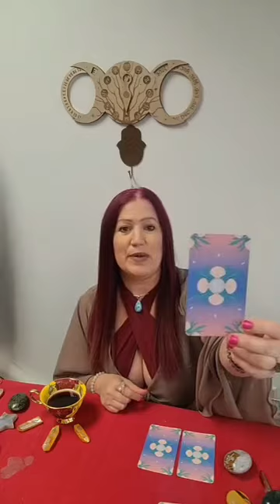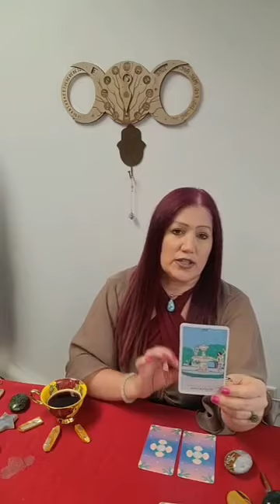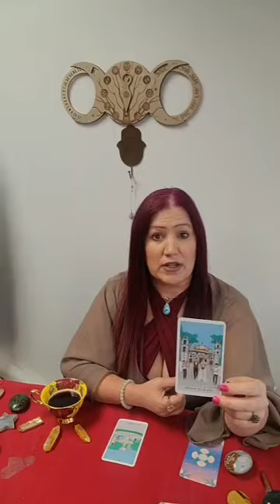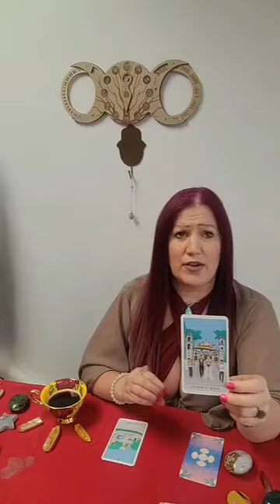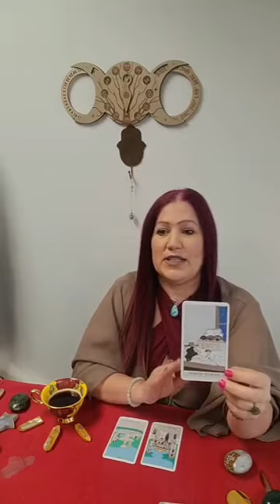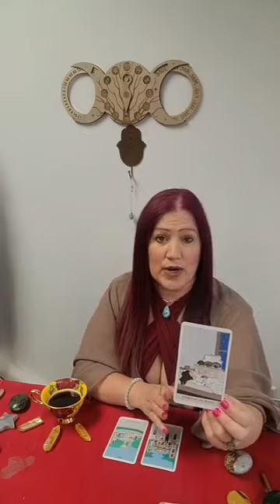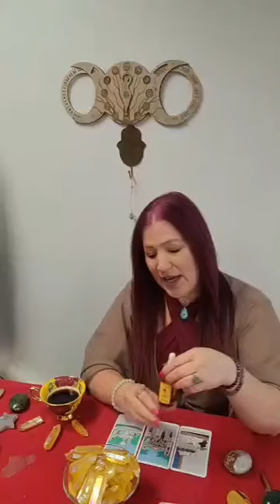Tarot & Café June 26th to July 1st 2022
𝕋𝕒𝕣𝕠𝕥 & ℂ𝕒𝕗é
☆The Card of the Week for 3 areas of your life
☆The Crystal of the Week
☆The Magickal Word in Spanish of the Week